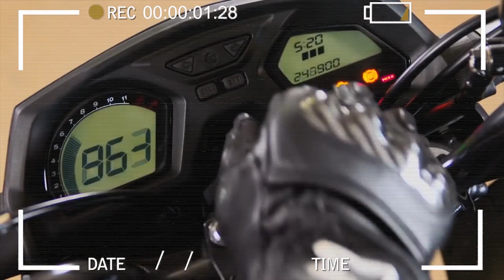Fui Testar Minha Barraca e VC Não Vai Acreditar no que Aconteceu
Testando Barraca para Evento de Moto